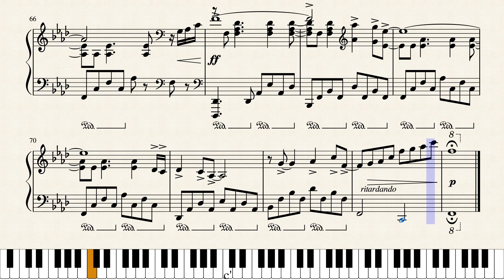Children for piano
Piano solo arrangement of the song "Children" by Robert Miles